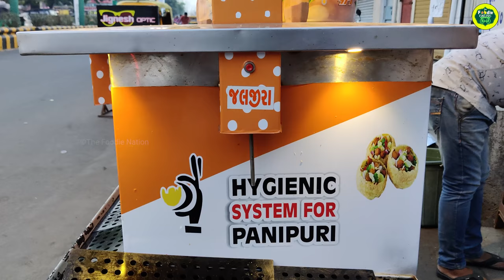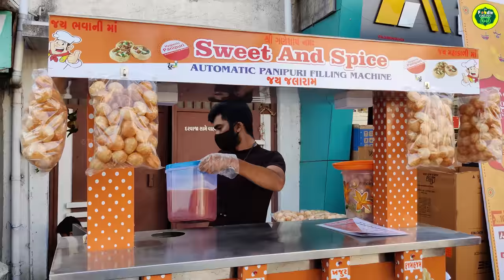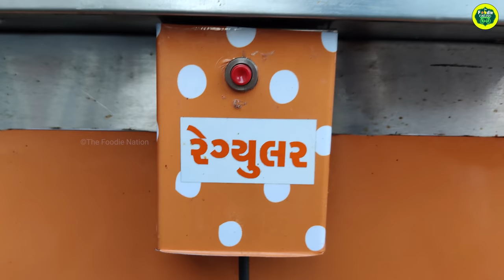Automatic Panipuri Machine | Most Hygienic Golgappa Wala | Indian Street Food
Are you a Pani Puri lover and hesitating to have Panipuri Due to Hygiene Concerns ? We are presenting Most Hygienic Panipuriwala. This guy is selling 6 Different Flavours of Panipuri Which you can Enjoy From his Vending Machine !

​Address : Sweet & Spice Automatic Panipuri, Opp. Khodiyar Family Shop, Kothariya Main Road, Rajkot